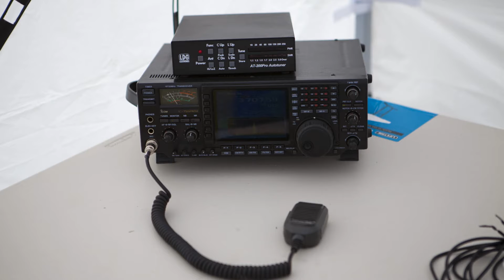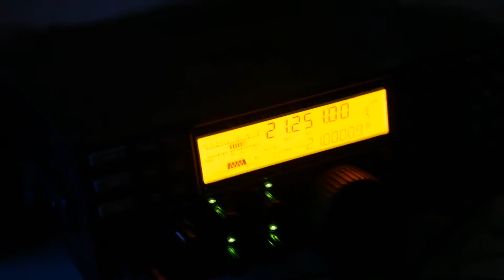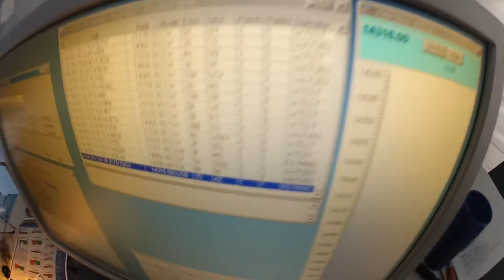Amateur Ham Radio Field Day 2012: Albany, Oregon with W7SST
A successful weekend in Albany, Oregon transmitting on some HF across North America and even Hungary and Slovakia at midnight.

Usually, getting prepared for the next natural disaster is serious business.

But on Saturday and Sunday, Mike, Terry, Phill and myself turned disaster preparation into an around-the-clock competition, a training exercise and an opportunity to give the general public a better idea of what ham radio operators do.

We were among 35,000 other amateur radio operators in Mexico, Canada and across the United States tuning in to Field Day, a competition aimed at determining which radio stations are the most prepared for the next natural disaster.

To prove our readiness, Mike, Phill and Terri had to set up their stations outside, which involved finding a local area where figuring out the proper way to position an antenna in a tree so a signal will go through.

They'll use the signals they get to contact as many other ham operators as they can over a 24-hour period of time. If they simply have a brief talk, the team gets a point. If Morse code is used, the team gets two points.

The primary reason is for experience and becoming familiar with the physics and operation of radio frequencies.

Being that everyone relies on mobile phones and internet, going back to transmitting on radio frequencies, it brings a different understanding and means of appreciating being to talk to someone half way across the world for FREE.

I recommend everyone to take their test for a Ham Radio License.

Bryan
W7WRC